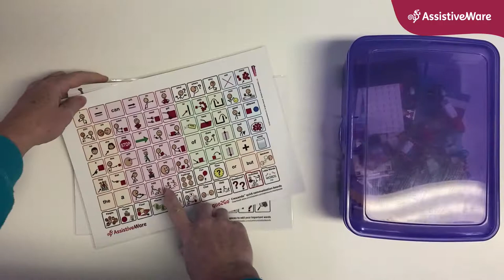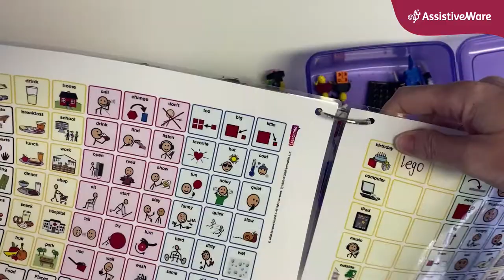Play lego using Proloquo2Go communication boards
Do you love building things with Legos?
You can play with your Legos along with Amanda and don't forget your AAC!
Grownups - watch Amanda model using our Quick Communication boards!